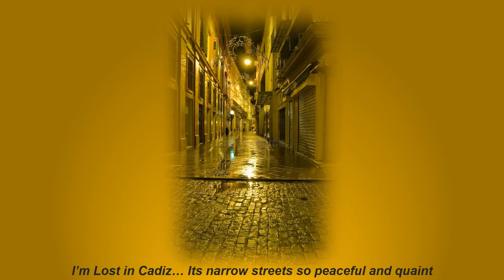I'm Lost in Cadiz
This song is written upon visiting Cadiz this spring.